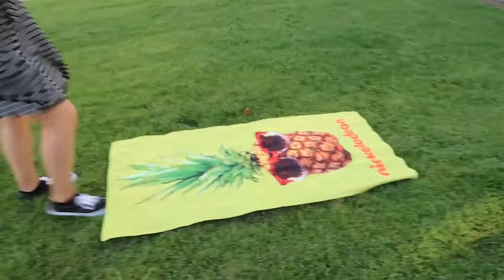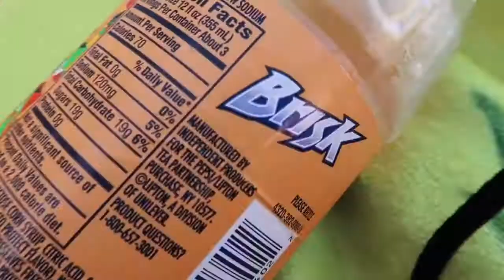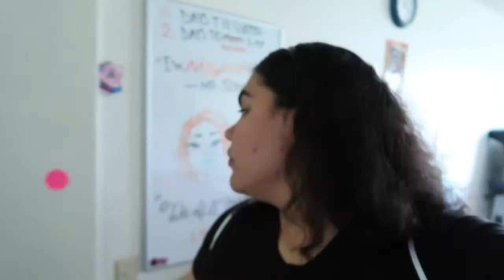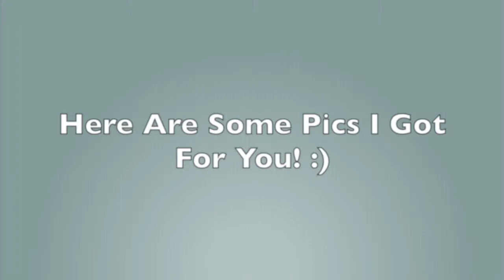VIDCON 2017! | Angie Rodriguez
See ya next Wednesday!!